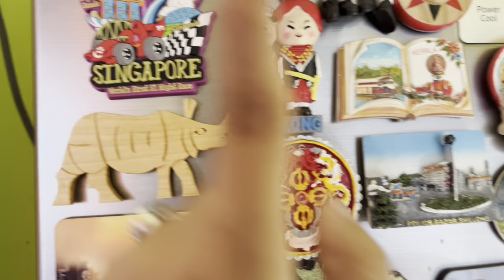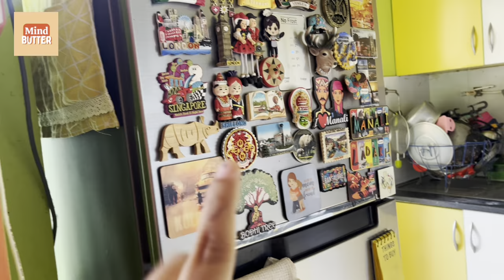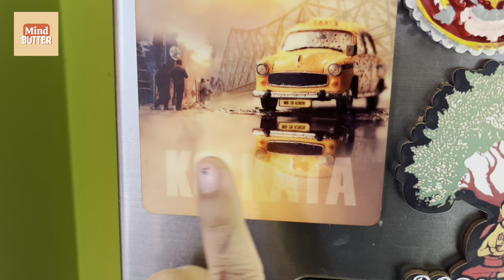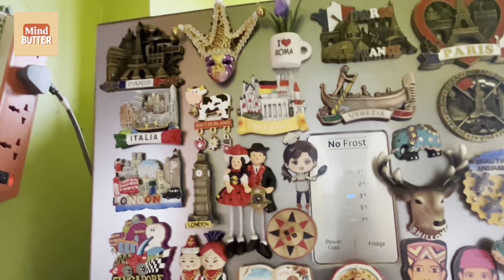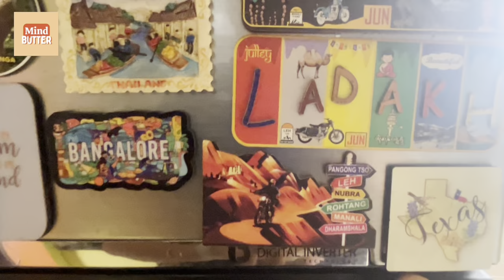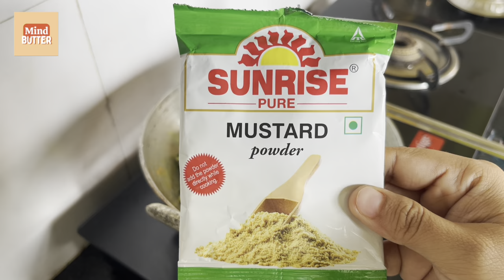Introducing MindButter | Morning To Afternoon On Moms Duty , Work From Home & Content Creator